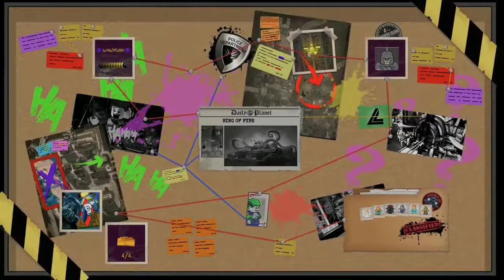Lego dc supervillains Aquaman dlc 100%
Check out this playlist for the series